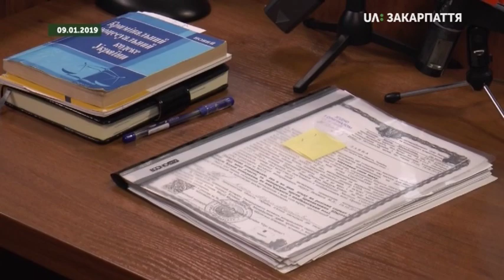10.01.2019. Новини. 7:30